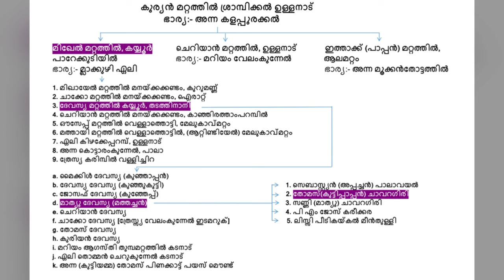Thomas Mathew(കുട്ടിപ്പാപ്പന്‍)&Family Parekkudiyil Srampickal Chavaragiri | Srampickal Kudumbayogam